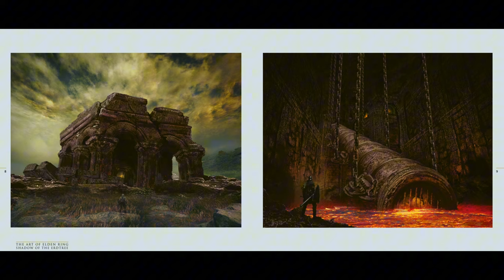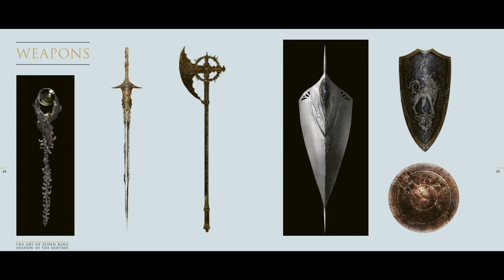Shadow of the Erdtree OST // (+Artbook) // Lofi Screensaver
Elden Ring: Shadow of the Erdtree DLC (OST + Artbook)
Original Soundtrack to the Elden Ring: Shadow of the Erdtree DLC. Featuring an atmospheric, ambient scene of the Cerulean Coast and concept art from the game.

Track Selection:
00:00 Gravesite Plain
03:52 Gravesite Plain at Night // (Artbook Slideshow)
08:05 Belurat, Tower Settlement
10:52 Ruined Forge
13:06 Gaol
15:13 Catacombs of the Shadow Realm
17:27 Castle Ensis
19:47 Scadu Atlas
23:37 Scadu Atlas at Night
26:27 Shadow Keep
28:43 The Fringe
31:07 Stone Coffin Fissure
33:57 Finger Ruins
36:16 Abyssal Woods
39:15 Midra's Manse
41:50 Jagged Peak
44:00 Ancient Ruins of Rauh
46:36 Ancienr Ruins of Rauh at Night
49:06 Enir-Ilim
52:13 Shaman Village
54:20 Dangerous Captive
56:03 Death Knight
59:19 Elder Inquisitor
01:03:42 Divine Beast Dancing Lion
01:07:35 The Twin Moon Knight
01:11:47 The Scadutree Avatar
01:17:17 The Putrescent Knight
01:21:14 The Saint of the Bud
01:25:13 The Enchantment Breaks
01:26:52 Those United in Common Cause
01:31:06 The Lord of Frenzied Flame
01:37:19 Bayle the Dread
01:41:04 The Mother of Fingers
01:45:21 Mesmer, the Impaler
01:50:26 The Promised Consort // (Artbook Slideshow no.2)
01:56:58 St. Trina

01:59:50 Thanks for tuning in

Credits and Attribution:

Scenes filmed in game on Elden Ring for PS5.
Music and artbook provided via the Elden Ring: Shadow of the Erdtree - Collectors Edition boxset.

Lead Sound Design & Composer: Tsukasa Saitoh
Sound Design, Composers: Yuka Kitamura, Shoi Miyazawa, Tai Tomisawa, Soma Tanizaki
Sound Designers: Yoshikazu Takayama, Hideyuki Eto, Kota Hoshino, Takashi Onodera, Tomoko Sakihara

-Tokyo City Philharmonic Orchestra-
Conductor: Shinpei Sasaki

-The Philharmonic Chorus of Tokyo-
Vocals: Sumika Inoue

-Wiseman Project GK-
Orchestrator: Kentaro Sato, Tomomichi Takeoka, Shunsuke Abe
Recording & Mixing Engeneer: Hiroyuki Akita

-AVACO STUDIO-
Assistant Recording Engeneers: Syo Ando, Seiya Kawagoe

-VICTOR STUDIO-
Assistant Recording Engeneers: Shinya Nomachi, Kanta Sato

-Music Engrave 'Ruth-ya'-
Music Preparator: Takayasu Seo

-Harmonics International Co., Ltd.-
Music Production Coordinators: Koji Suga, Masako Suga, Sumika Inoue